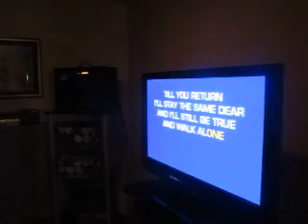I walk alone, by Evan.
My 13 yr old son Evan, liking the old country good songs.